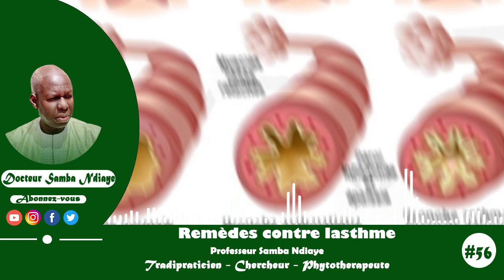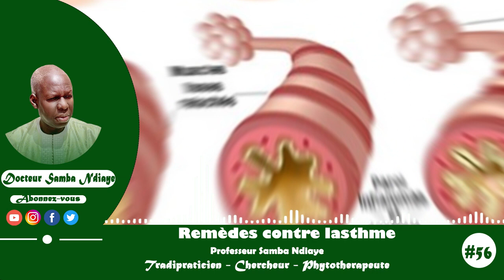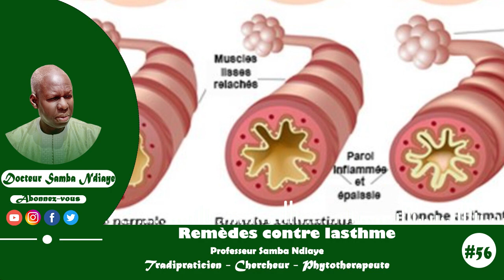Remèdes et solutions contre l'asthme #56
🎬 Bienvenue sur notre page officielle DAKAR NEWS !
Découvrez des analyses approfondies des séries les plus populaires, restez informé(e) sur l'actualité du monde du divertissement et explorez des conseils santé pour une vie équilibrée.
Retrouver tous les programmes de votre choix sur notre chaîne YouTube.
🔸YOUTUBE DAKAR NEWS chaîne d'information, astuces,et séries